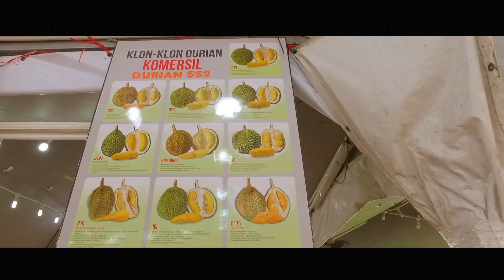Australian Eating Durian Malaysia 2016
My Great friend Joey taking me for Durian in KL, Malaysia 2016.